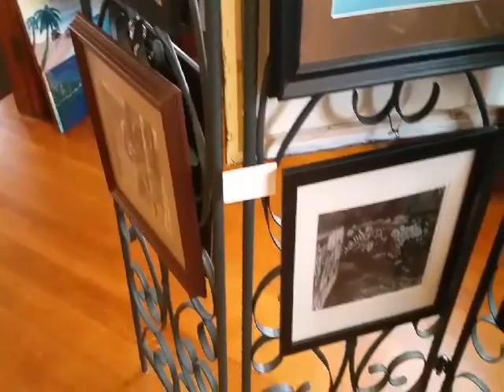DKW Art Gallery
DKW Art Gallery & Studios in Marion, Iowa